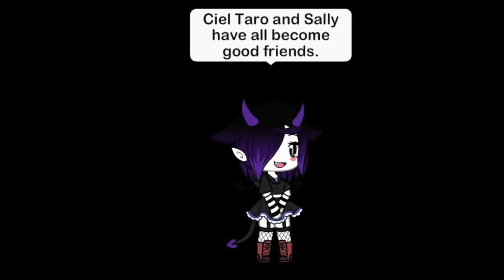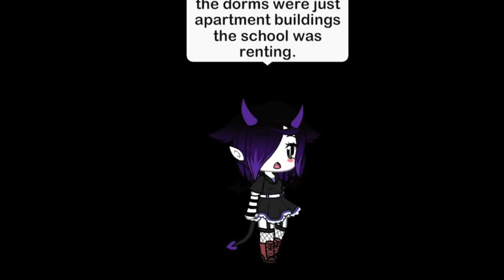Body Language: Mini movie: Read Description: Gay Love:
Pg13,

Taro is a boy, Ciel is also.
Vallory is Taros mother with purple hair.
Mirajane is Taros mother with black hair.

My instagram Is spudlingproductions, with a picture of Deleka.